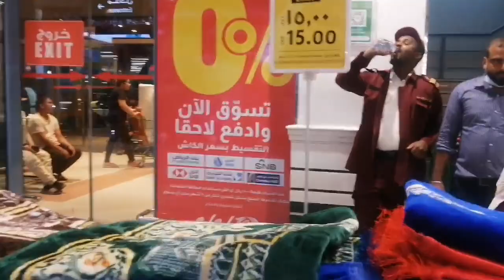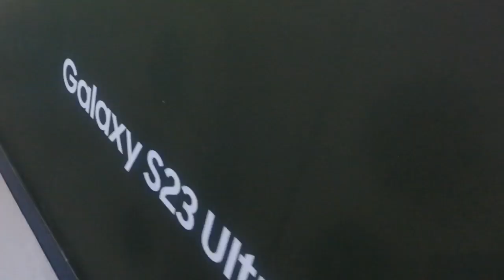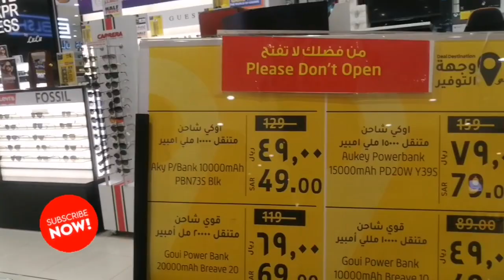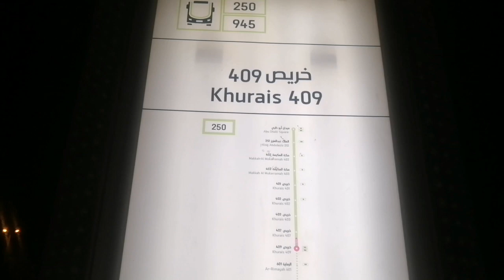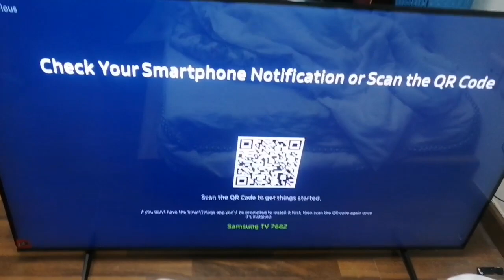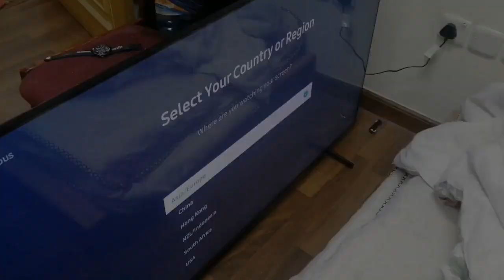SAMSUNG 55 INCHES TV, ANG MURA!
Sinamahan namin bumili ng 55 inches tv samsung ang kaibigan ko. Dito sa saudi arabia riyadh.. Dahil di masakay ss taxi nag Bus Kami..